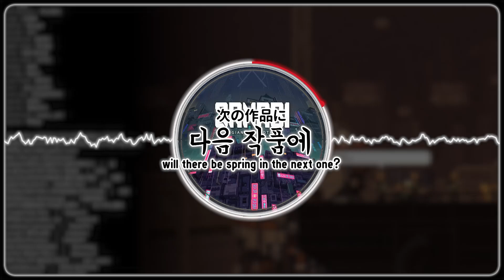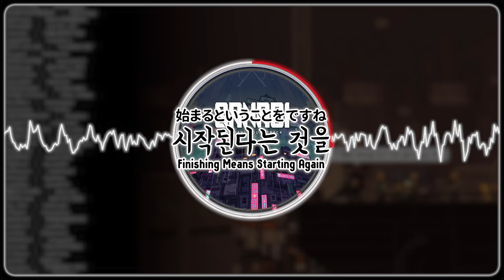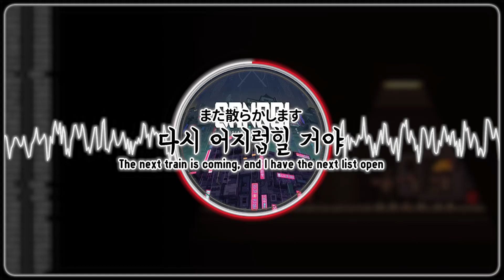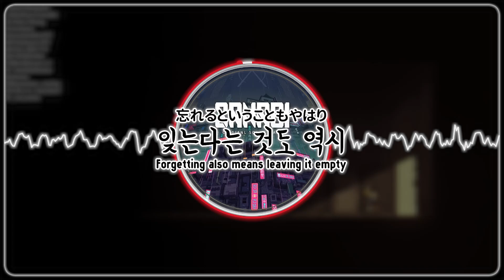SANABI / 산나비 - ost [ 끝났다는 것은 다시 시작된다는 것 ] 한글/english/日本語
その映像は収益創出を行わず、発生する収益は原作者に渡されます。
해당 영상은 수익 창출을 하지 않으며 발생하는 수익은 원작자에게 전달됩니다.